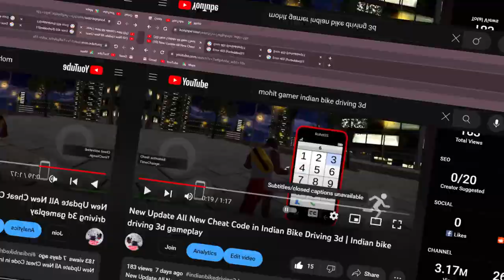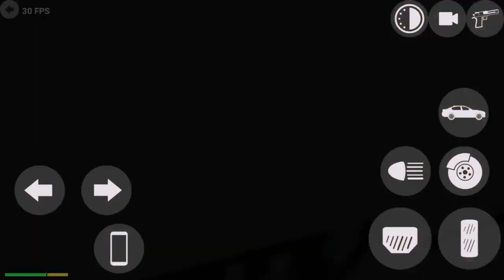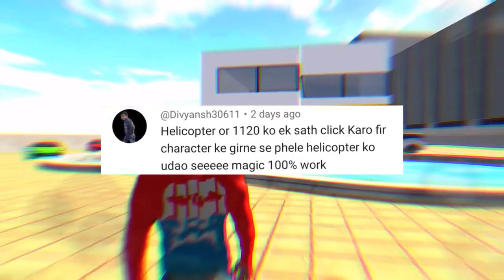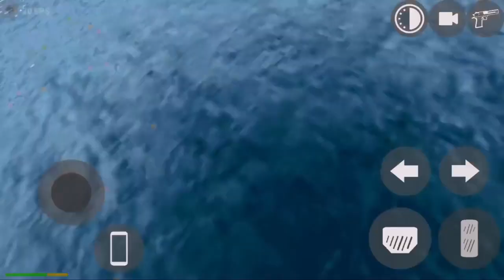NEW HOUSE🤩 GTA 5 MODE🥰 MULTIPLAYER🔥MODE in Indian Bike Driving 3D | New Update | Mythbusters #38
736K views · 4 months ago#wbsumitgamer indianbikedriving3dnewupdate indianbikedriving3d...more

WB SUMIT GAMER

146K

30K

Save

Report

Comments1.8K

new house gta5 mode

From WB SUMIT GAMER

Related

For you

Live

Recently uploaded

Watched

2:15

GTA 5 Mobile New Update Techno Gamerz

TG Family•3.1M views

8:32

Finally GTA V option cheat code? आ गया 😱|| Indian bike driving 3d new update 2023 live !

jio gajab gamer•918K views

3:38

🤑ALL BUNDLES OUTFIT MAP CODE | FREE FIRE NEW CRAFTLAND MAP CODE 🤯 GOD MOD CRAFTLAND | KB5 GEMAR

KB5 GEMARNew73 views

5:25

SK TECHNICAL BHAIYA 2New1.3K views

4:50

Indian Bikes Driving 3d In 2050 🔥😱

3DEX GAMERZ•254K views

2:58

playing gta 5 ke copy game's

Make boys•16K views

7:16

Going To GTA 5 😱 By RGS TOOL in Indian Bike Driving 3D Game || New update in Indian bike driving 3d

54 RAM GAMER•506K views

5:53

Finnly New Update Cheat Code आ गया 🤑 New House 🏠 Cycle Rickshaw and Iron man

Sab Ka Gaming•3.2M views

3:28

Indian bike driving 3d New update || multiplayer mode activate || Multiplayer mode cheat code

Speed Nob•1M views

17:20

WORST LIFE Choices for 100 YEARS!

I. M. Bixu•700K views

9:13

इतिहास की 6 खौफनाक और रोंगटे खड़े कर देने वाली घटनाएं - Top 10 Mystery in History

Fact Warehouse•1.6M views

10:06

FINALLY ALL NEW OPTIONS In Indian Bike Driving 3D | Mythbusters | Dtn Monster #12

DTN Monster•1.3M views

Description

WB SUMIT GAMER

30KLikes

736,236Views

Nov 272023

NEW HOUSE🤩 GTA 5 MODE🥰 MULTIPLAYER🔥MODE in Indian Bike Driving 3D | New Update | Mythbusters #38 wbsumitgamer ► INSTAGRAM-  ￼ / wbsumitgamer   ►Subscribe to our Second Gaming Channel - @wbsumitgamerlive Your queries:- GTA 5 Mode in Indian Bike Driving 3D Indian Bike Driving 3d new police station cheat codes Indian Bike Driving 3d new house cheat codes Indian Bike Driving 3d multiplayer mode cheat codes Indian Bike Driving 3d new update cheat code Indian Bike Driving 3d new update Indian Bike Driving 3d game Indian Bike Driving 3d GTA 5 cheat code New House cheat code Multiplayer mode cheat code Police Station cheat code Aeroplane Cheat Code indianbikegame indianbikedriving3d indianbikedriving3dcheatcode indianbikedriving3dnewupdate Cellphone cheat codes: Night Mode - 9 Truck Trolly - 01212 Fire Engine - 606 Legendar - 1001 Horse -200 Apache -4050 Tarzan -300 Porsche - 4000 Police car -100 SUV police- 101 Truck -1212 yamaha vmax - 999 Yamaha FZ10-888 Ducati Diavel - 777 banneli tnt - 666 scorpio classic -333 scorpio s11-444 Plane - 555 Fortuner 1000 Rolls Royce - 2000 Tron Bike 6000 Zx10r bike - 400 Dog-600 Cycle - 1111 Duke 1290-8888 Duke 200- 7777 Range Rover - 6666 Ghost Raider Bike - 5555 Cobra Bike - 4444 Bugatti v2-800 Koeigness - 900 Audi - 500 MoreNpc 12345 More TrafficCar - 54321 Lamborghini - 3333 Lamborghini v2 - 700 Yamaha R15-0015 Fuel Tank - 00 Gas tank -0 Activa 4G-0000 Kawasaki Ninja H2r - 3000 Pulsar Rs200-5000 Hayabhusa - 7000 Helicopter - 8000 Splendor - 9000 Thar-9090 Royal Enfield Bullet - 9999 ATV-2222 New KTM 1190 Duke - 4215 KTM-1210 Pulsar - 1211 Super jump - 1215 ultra Super jump - 1216 Infinity Health - 9129 Skyfall - 1120 Slow motion - 1112 Moon gravity - 7112 MONSTER TRUCK CODES.

Games

Gaming

WB SUMIT GAMER

Videos

About